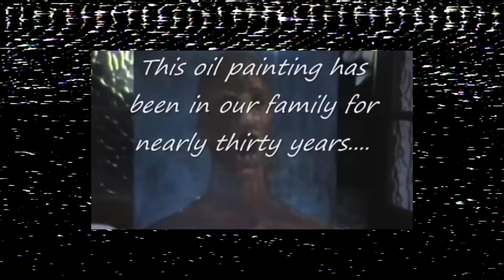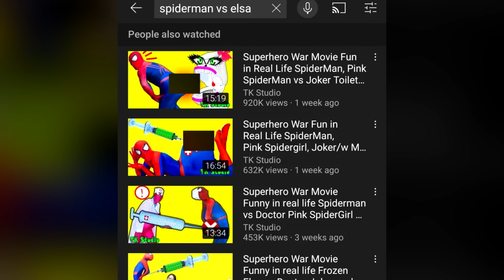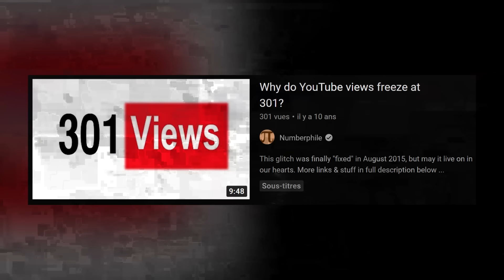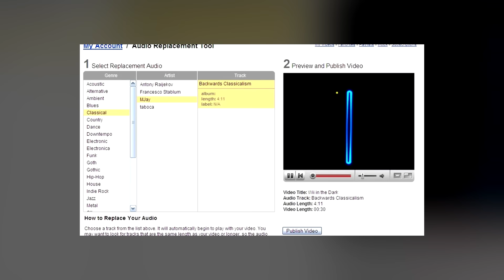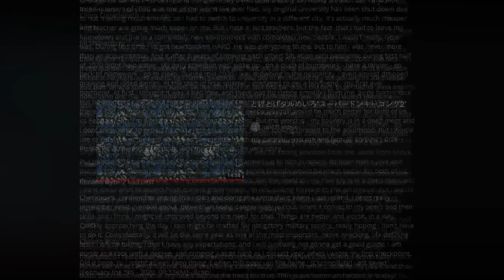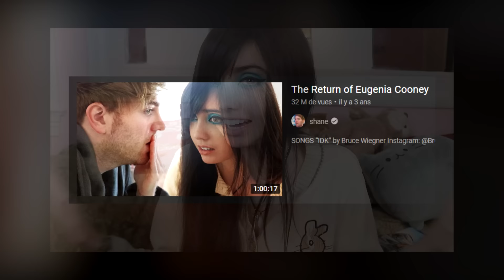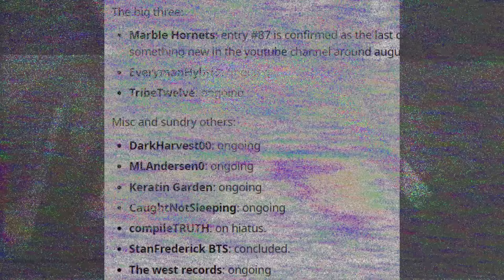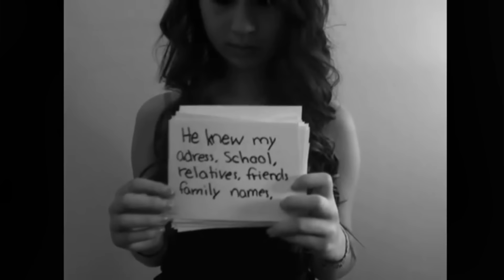Les plus grands SCANDALES et MYSTÈRES de YouTube - Partie 1/3 - Findings N°90